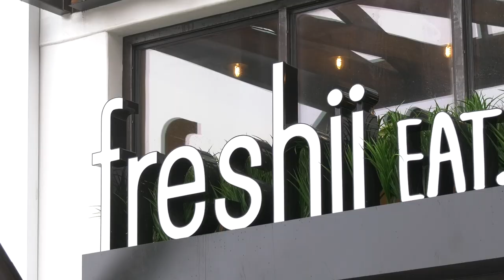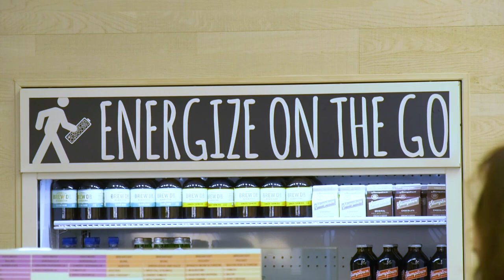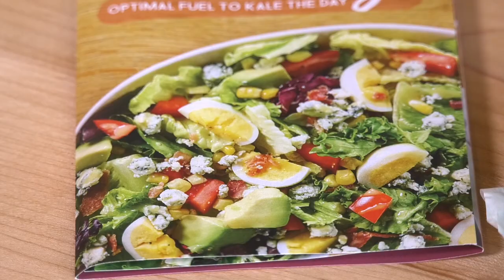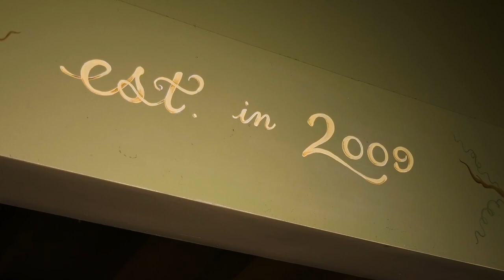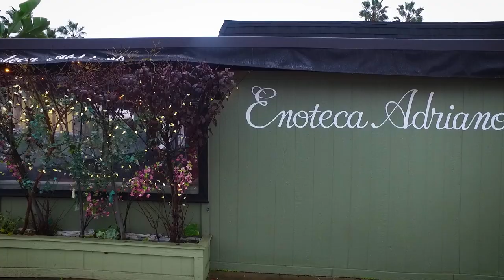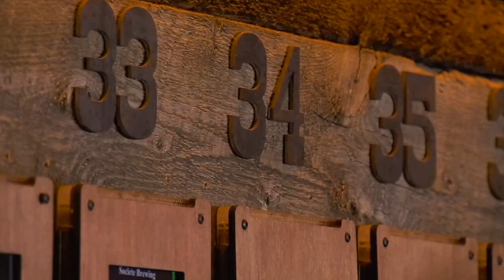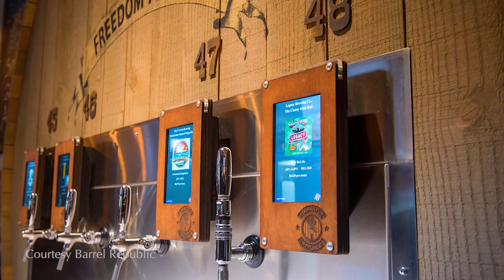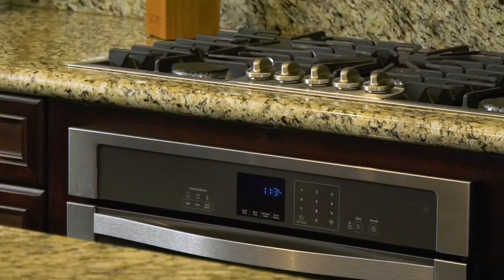Lifestyles San Diego TV Show: Freshii, Enoteca Adriano, Barrel Republic, & Del Sur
Guests: Mark Magstadt, Alex Black, Franco Tassone, Priscylla Connelly, Steve Springer, Sean Hale, Mike Cameron, Amy Cameron